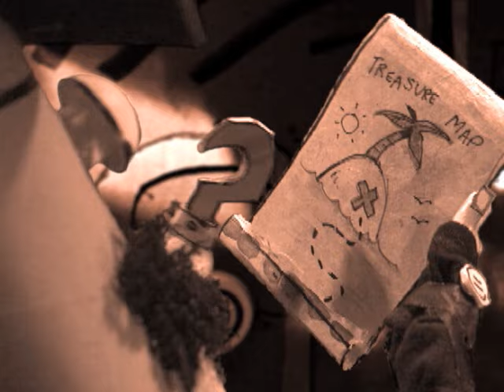Death Cab for Cutie – Crooked Teeth (‘Directions’ Music Video)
The Official "Crooked Teeth" 'Directions' Music Video. Taken from 'Directions' the visual companion album to Plans.

Originally released on DVD in 2006, 'Directions' contained short films for every song on the record, each done by a different director.